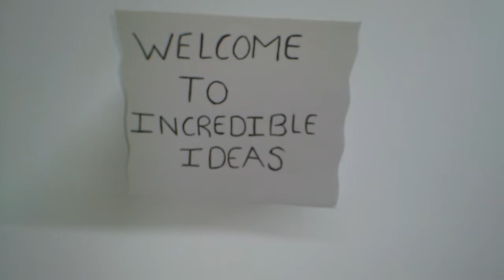HOW TO DRAW GRINCH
"I HOPE YOU ALL ENJOYED WATCHING GRINCH"

PUBLISHED ON 22nd DEC 2020